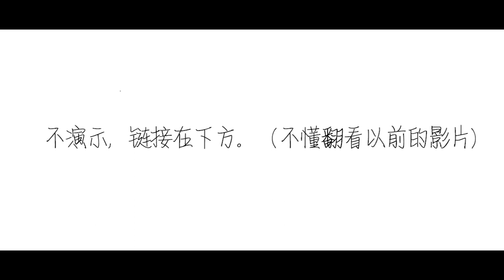东京食尸鬼第4季01集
提取码: 9ii4
《青春期笨蛋不做兔女郎学姐的梦》第一集
提取码: th4q
《来自多彩世界的明天》第一集
提取码: 5vpy
需要下载的这里提供SVIP帐号（QQ登录）
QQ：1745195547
密码：bemfa7777